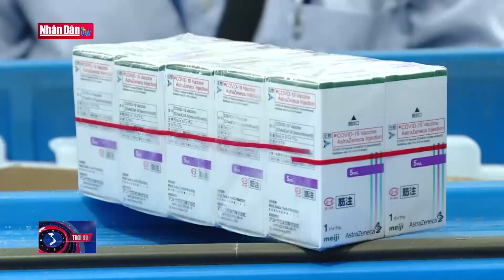Cập nhật tin Covid-19 tối ngày 16-12-2021